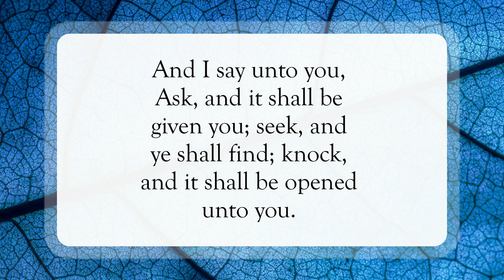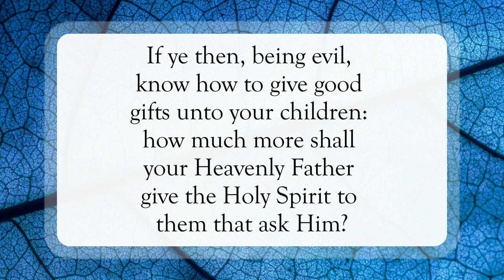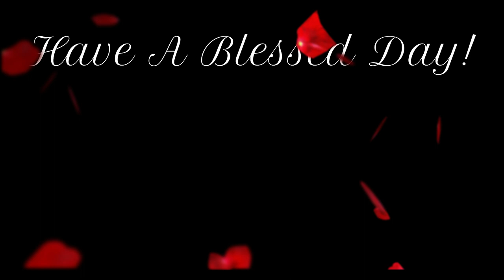Ask, Seek, Knock 🙌🏽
Scripture of the Day! Ask, seek, knock!